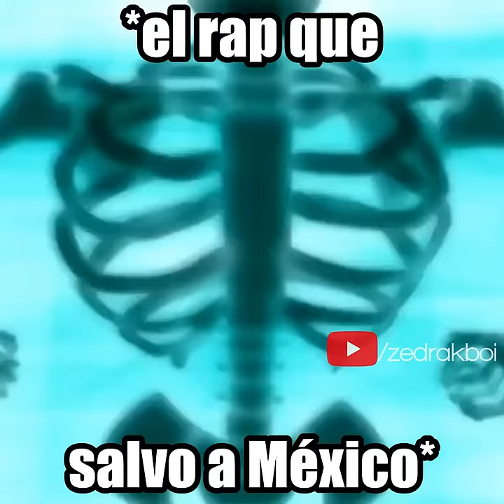BEN 10 ENCUENTRA EL CHAQUETRIX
Ben, Gwen y Kevin luchan contra Vilgax para encontrar una variación del Omnitrix, conocida como Chaquetrix.